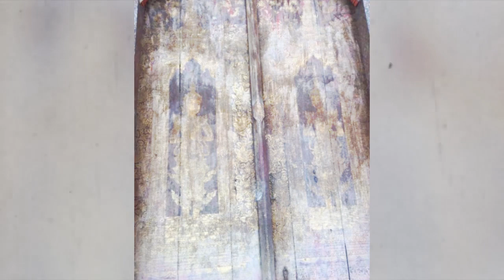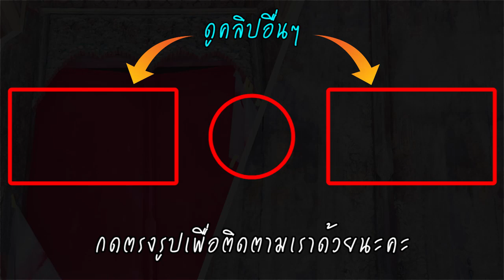ลบลวดลายทิ้งเกลี้ยง! รุมจวก บูรณะบานประตูโบราณ อายุ 100 ปี วัดดังเชียงใหม่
เมื่อวันที่ 26 ก.ค. เป็นอีกเรื่องราวสุดสะเทือนใจ เมื่อผู้ใช้เฟซบุ๊ก คำโขก คำปรุง โพสต์ภาพบานประตูโบราณอายุร้อยกว่าปี ภายในวิหารวัดหมื่นล้าน ประตูท่าแพชั้นในเมืองเชียงใหม่ ถูกบูรณะด้วยการลบทิ้งลวดลายจารึก โดยเตรียมคัดลอกลายและจะเขียนขึ้นใหม่ในแบบฉบับเดิม ทำให้ถูกตั้งคำถามถึงการบูรณะในลักษณะนี้ ซึ่งทำให้คุณค่าทางประวัติศาสตร์สูญหายไป